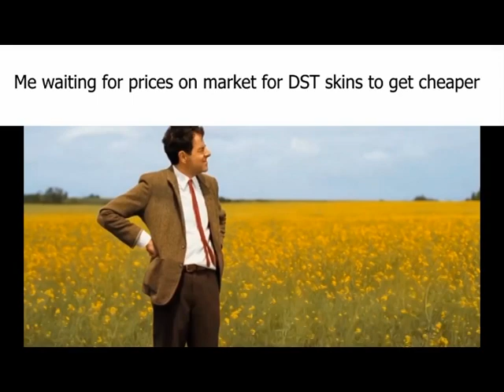Webber Slander with some DST content at the beginning.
It happened.